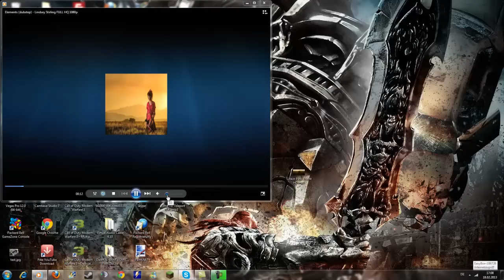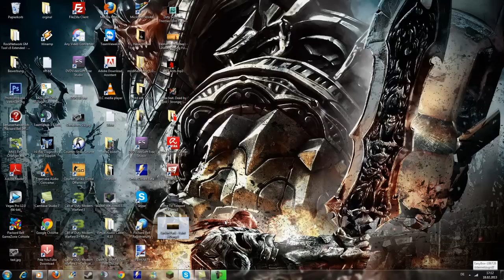Playstation 4 Informationen + Meinung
Sers Leute euer Bladen,

ja da ich Partner bin von Sony habe ich ne kleine Informationen von denen bekommen über die Playstation 4.

Kerne: 8x 1,6 Giga Herz
15 Minuten Aufnahme + Hochlade Funktion für Youtube oder Twitter sonst was.